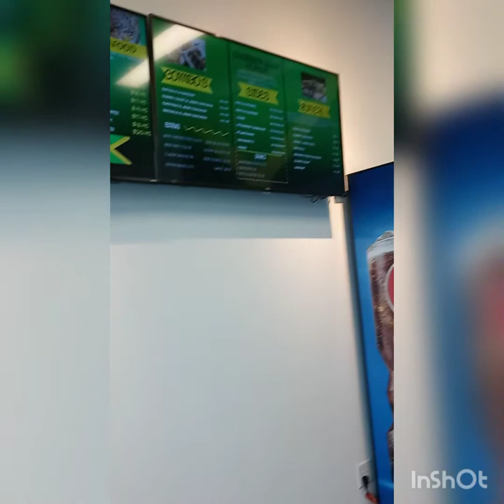Docks and Caribbean Jerk Corner on 119th review!!!!